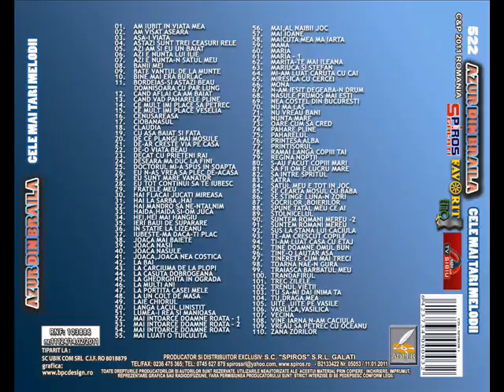AZUR - TINE-O LAUTAR ASA (SPIROS GALATI)